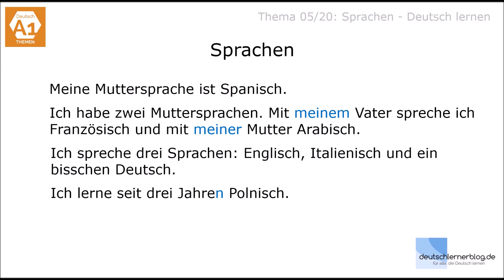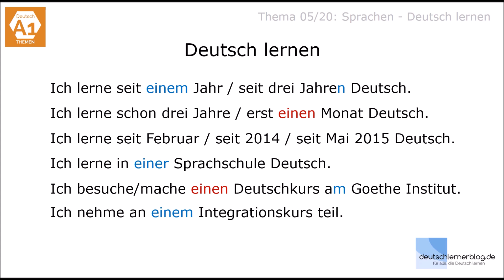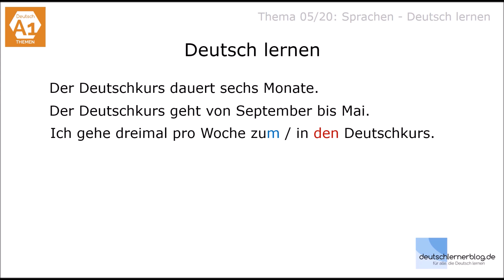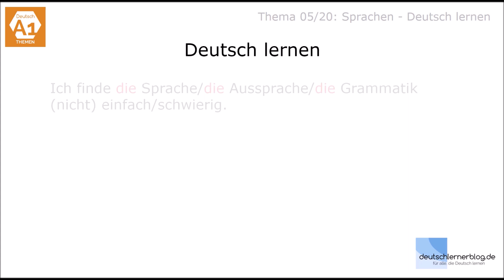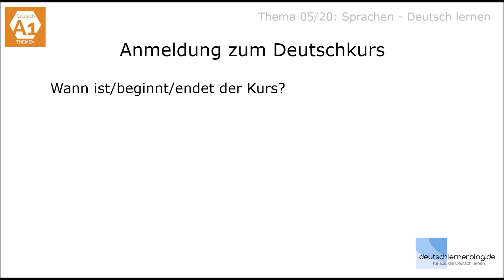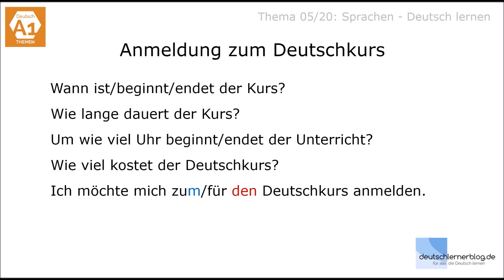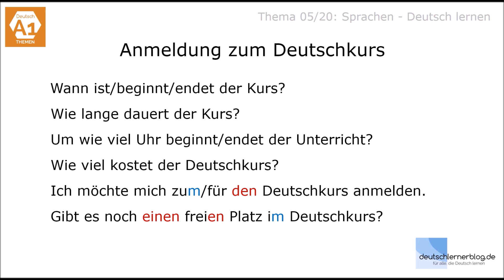Deutsch lernen - Deutschkurs A1 - Thema 05/20: Sprachen - Deutsch lernen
In der Reihe Deutsch lernen A1 nach Themen lernt ihr in 20 Lektionen alles, was ihr im Sprachniveau A1 wissen müsst. Ihr lernt die Grammatik und den Wortschatz in Sätzen, bekommt viele Erklärungen und könnt zu jedem Thema Online-Übungen zum Wortschatz und zur Grammatik machen. Außerdem könnt ihr ein kostenloses PDF mit allen Sätzen und einer Wortschatzliste herunterladen.